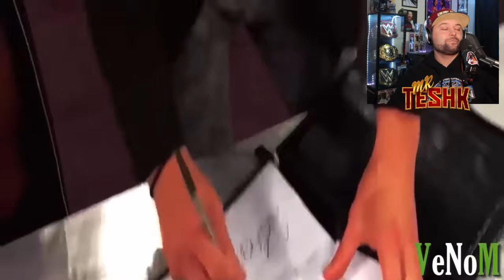TOP WWE RETURNS EVER!!!!!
RETURN ARE SOME OF THE BEST POPS YOU CAN GET IN PRO WRESTLING. HERE ARE SOME OF THE TOP WWE RETURNS EVER!